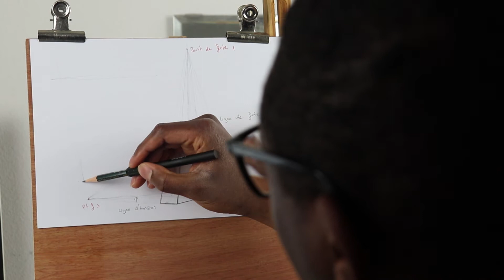Comment Dessiner La Perspective A Trois Points De Fuite ?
Dans cette vidéo je vais t'expliquer les règles de la perspective et comment dessiner la perspective à trois points de fuite.
Bon visionnage

Cliquez ici pour recevoir votre formation pour devenir un meilleur dessinateur

dessin:
Andrew Loomis - Drawing the Head and Hands
Le guide complet de l'artiste pour dessiner le nu